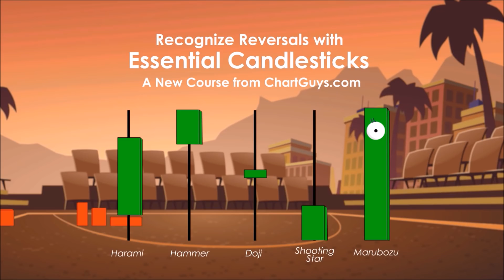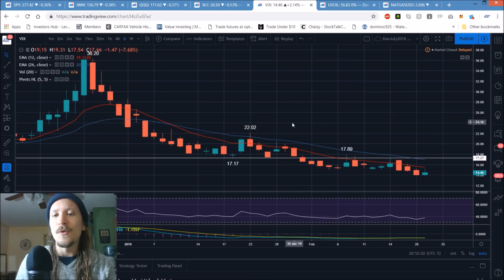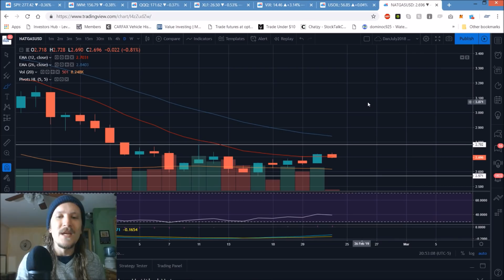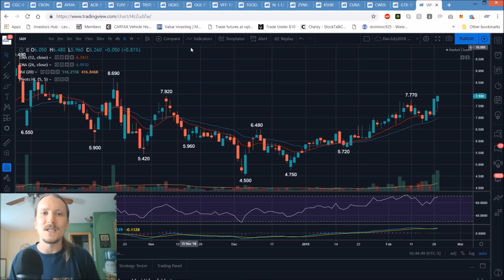S&P 500 SPY IWM QQQ XLF VIX Oil NatGas Technical Analysis Chart 2/21/2019 by ChartGuys.com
Recommended Fundamentals:
Nugget's News Australia